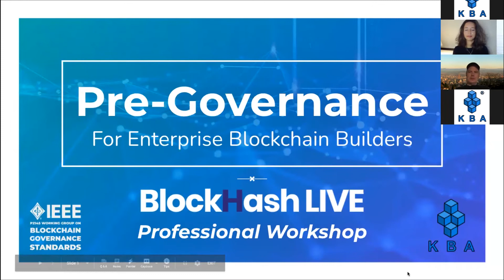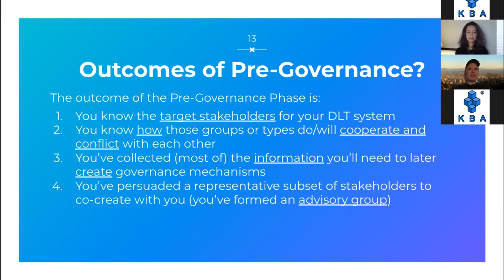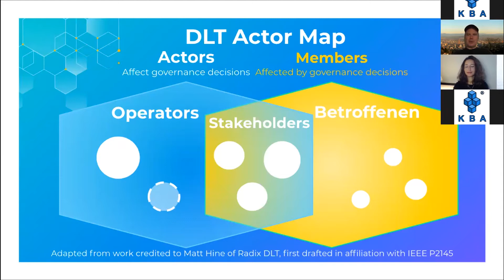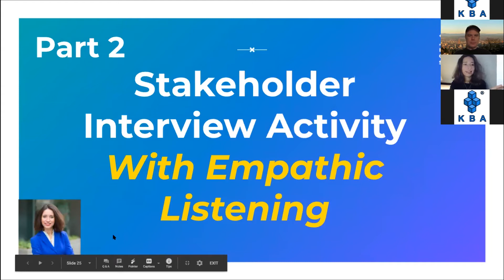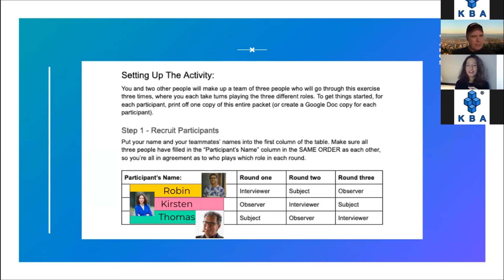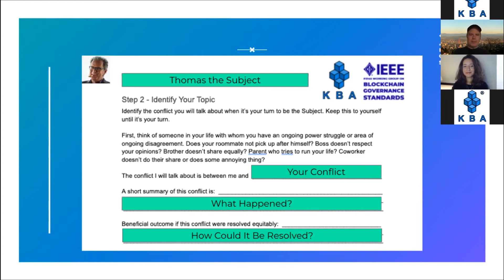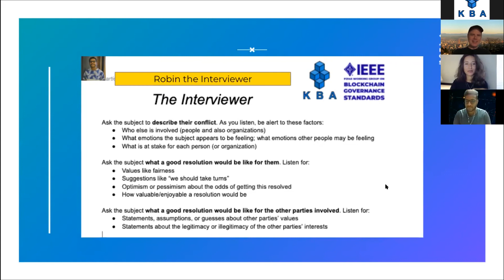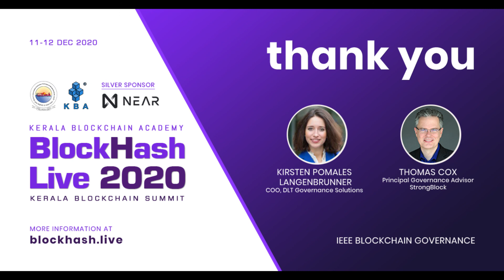IEEE Professional Blockchain Workshop: Pre-Governance for Enterprise Blockchain Builders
IEEE P2145 Working Group on Blockchain Governance Professional Workshop: Pre-Governance for Enterprise Blockchain Builders
By Kirsten Pomales Langenbrunner (COO, DLT Governance Solutions) and Thomas Cox (Principal Governance Advisor, StrongBlock)